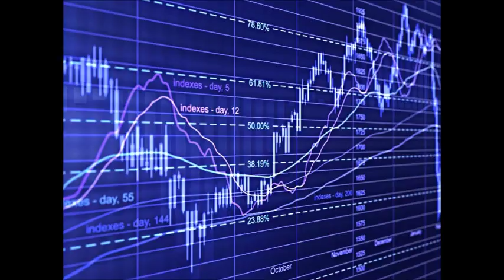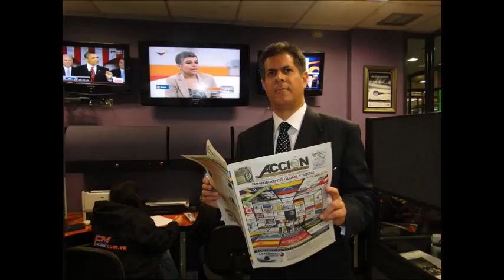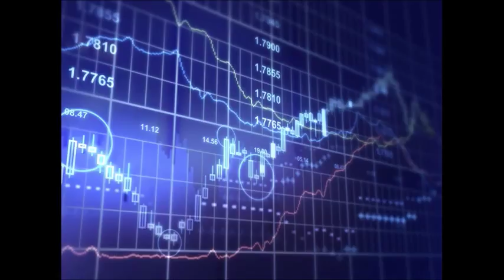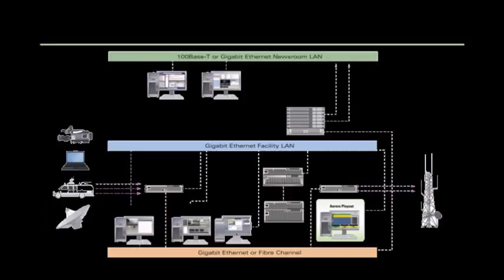GERENCIA 360 GERENCIA - Micro Nro 44